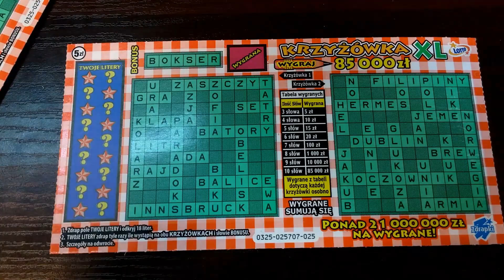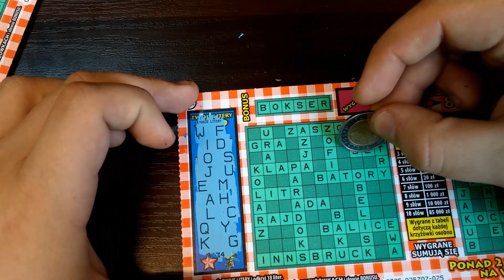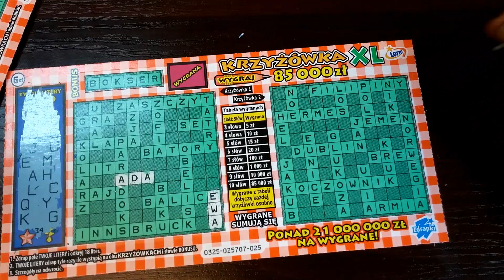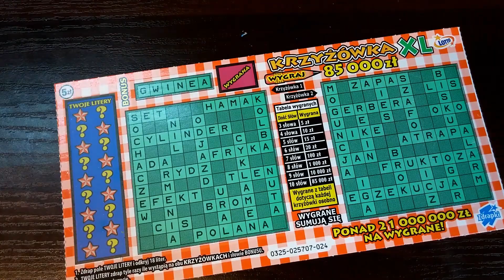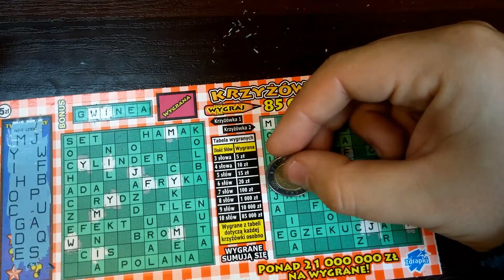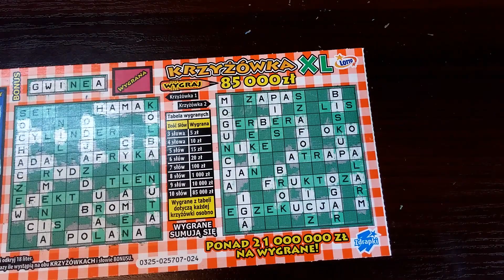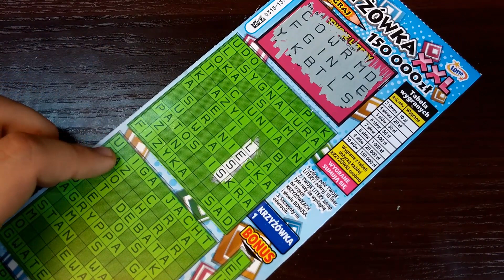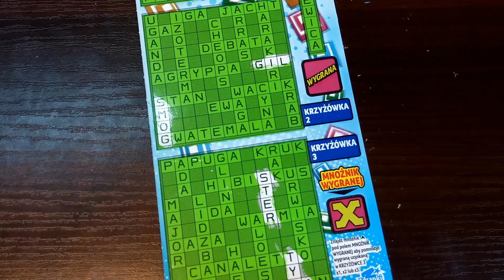ZDRAPKOWO #56 Zdrapki Lotto: Dłuuugi odcinek